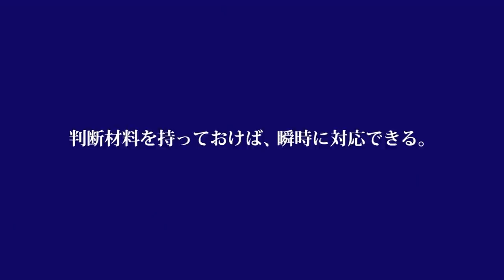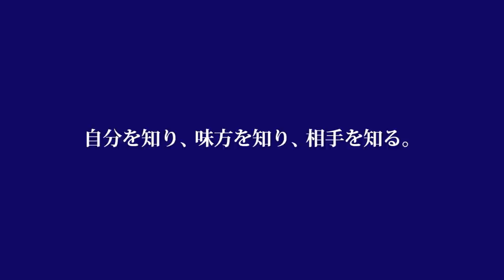鈴木政一監督インタビュー「ジュビロが目指しているサッカーとは」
鈴木政一監督のインタビュー動画です。
チームづくりで大切にしている「判断力」の重要性について語ってくれました。
ジュビロを、判断力が強い選手の集団にしたいという鈴木監督。
ぜひ、本編をご覧ください。